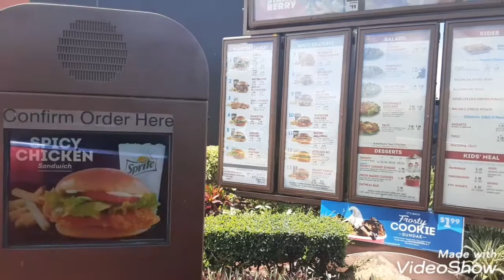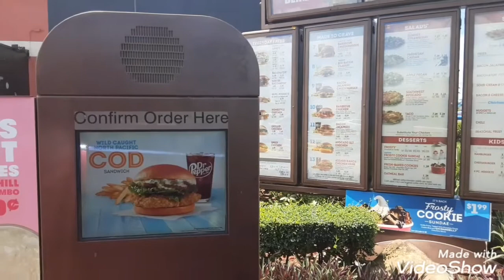Wendy's messed up my order then redimed themselves with a free chilli